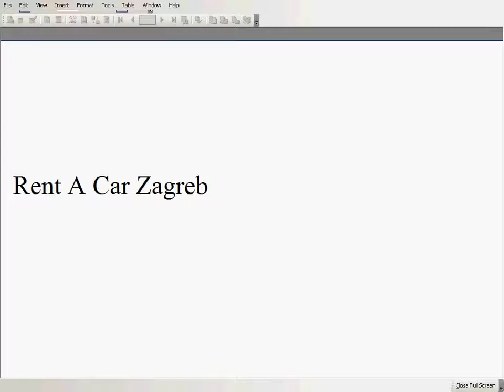Rent A Car Zagreb